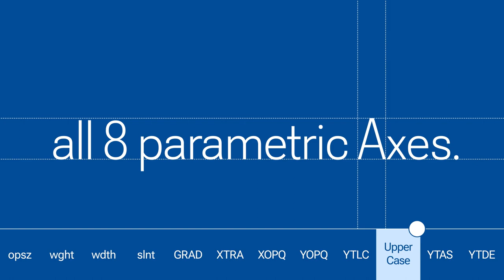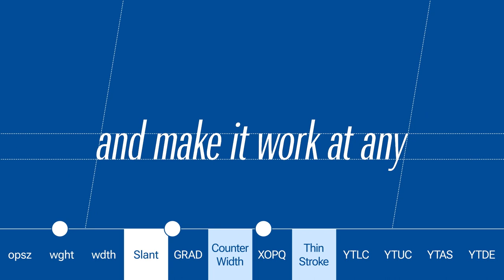Roboto... But make it flex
Roboto Flex upgrades Roboto so it becomes a more sophisticated typeface system. Roboto can now “flex” along with all the ways Material Design is used today, by amplifying the original design to an extreme range of weights, widths and optical sizes that works especially well for large-screen design.

If you have questions you’d like to ask, connect with the Google Fonts team on Twitter

Music "Space Odyssey" by Vincent Louis Theophile Henquinet (SACEM), courtesy of APM Music.